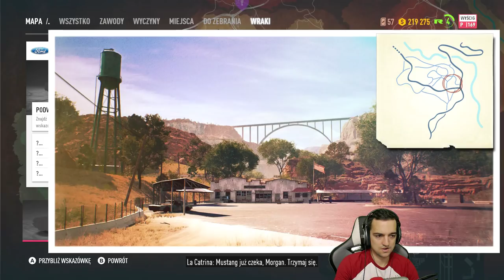Need For Speed Payback Losuję części!